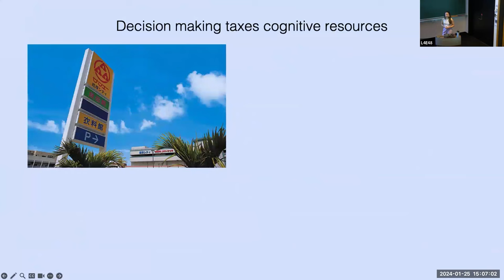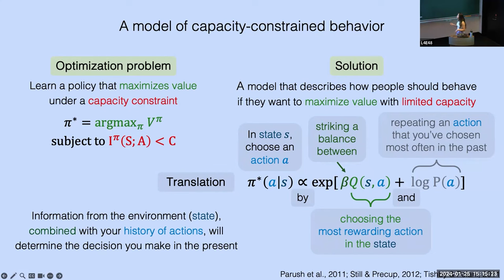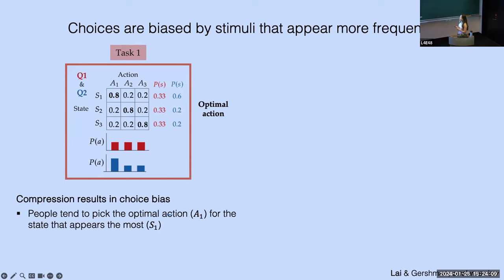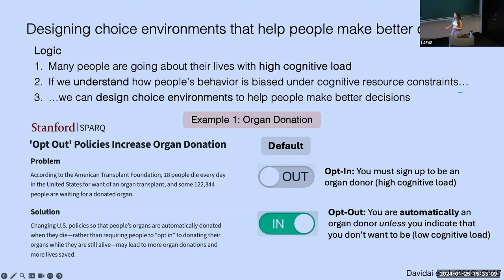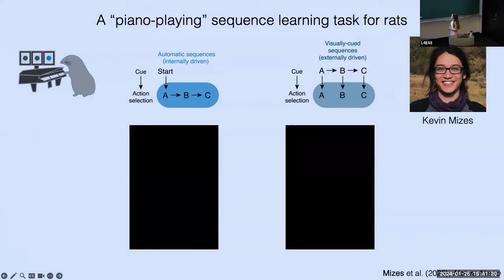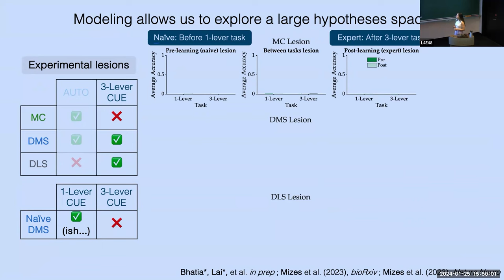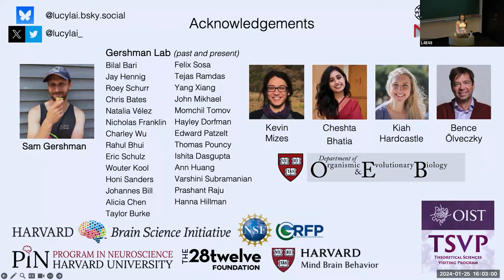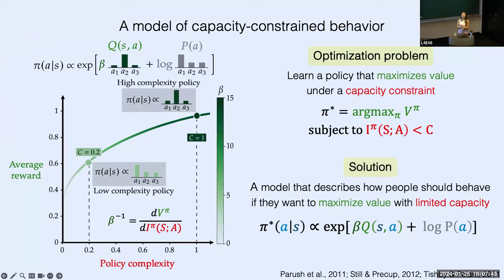Lucy Lai - How Cognitive Constraints Shape Our Decisions and Actions (TSVP Talk at OIST)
Lucy Lai is visiting OIST from 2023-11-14 until 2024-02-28 through the "Theoretical Sciences Visiting Program" (TSVP).

Abstract: Decision making taxes cognitive resources. For example, when shopping for groceries on a budget, we must evaluate which brand of milk offers the best value for the price. But time constraints or mental fatigue can often steer us towards familiar choices, such as sticking to the same brand. As illustrated here, our behavior is undeniably shaped by constraints, or limits, on our cognitive resources. To better understand how this resource limitation affects behavior, I use tools from reinforcement learning and information theory to build testable models of decision making and action selection. In this talk, I will show how people are biased in their decision making as a result of cognitive constraints, and how this bias increases with contextual factors such as cognitive load and time pressure. In the second half of the talk, I will highlight a potential neural signature of cost-sensitive action selection in the basal ganglia. Lesions to distinct areas of  striatum reveal a striking division of labor between controllers that balance the automatic execution of well-trained behaviors with the cognitive cost of remaining flexibly responsive to relevant sensory information. Through computational modeling, human behavior, and lesion studies, I hope to paint a richer understanding of how our decisions and actions are shaped by the brain’s drive to reduce cognitive costs.

Profile: Lucy Lai is a final-year neuroscience Ph.D. student at Harvard, advised by Sam Gershman. Her research applies information theory and reinforcement learning towards understanding how humans learn and make decisions under cognitive resource constraints. In addition to research, Lucy is also passionate about education and mentoring: she has developed and taught many courses and served as a Resident Tutor at Harvard's Quincy House, where she lived with and advised undergraduate students.